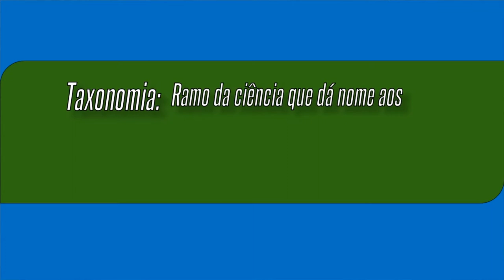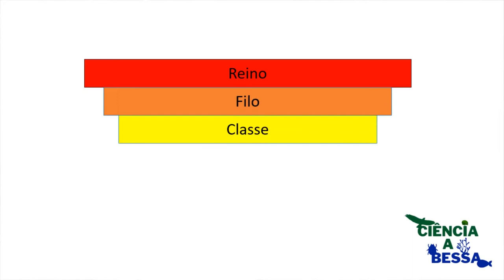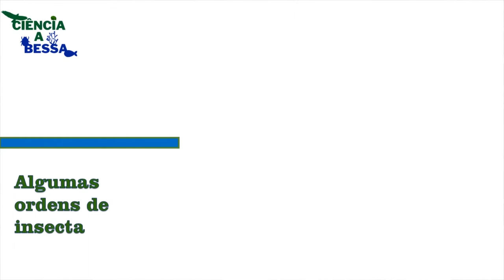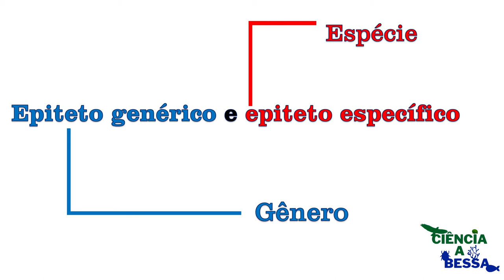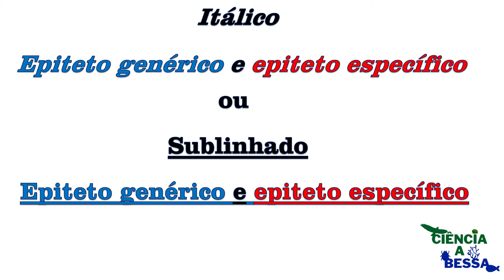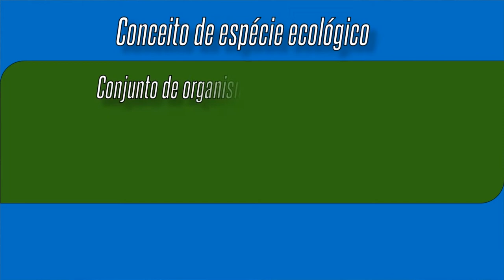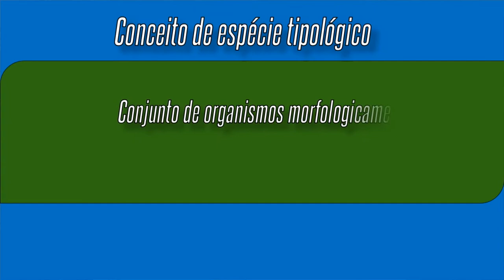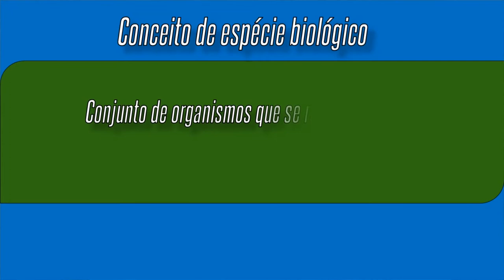Taxonomia Zoológica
Não dá para contar uma história com clareza sem dar nomes aos personagens! Se a Zoologia é como um grande álbum de família, precisamos nomear esses parentes e os ramos da família a que pertencem. A ciência responsável por essa nomenclatura e a organização dos grupos é a taxonomia, o tema da videoaula de hoje.